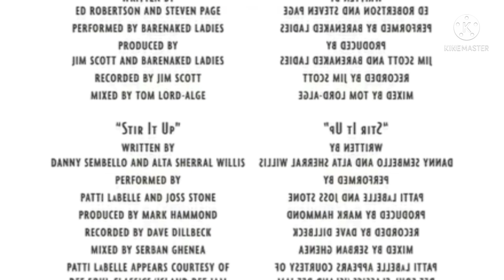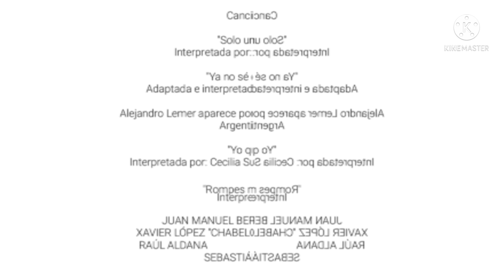Chicken Little Credits in confusion